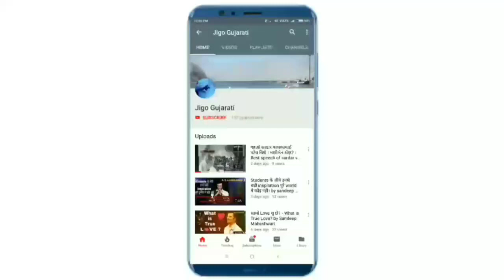Simple Face Mask Making Ideas | Fabric Face Mask at Home | સરળ માસ્ક બનાવવાનો ઉપાય - Jigo Gujarati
I have made a simple face mask video tutorial. In this simple face fabric mask Sewing video, you can see in the video fabric face mask cutting and sewing.